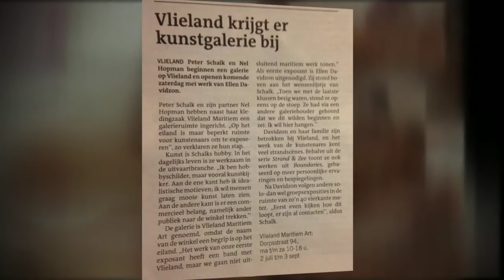Life's a beach Ellen Davidzon at Maritiem Art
Vlieland Maritiem Art opent op zaterdag 2 juli haar galerie met een spannende en levendige expositie van het werk van Ellen Davidzon.

Peter Schalk verwezenlijkte samen met zijn partner Nel Hopman - eigenaresse van de kledingwinkel Vlieland Maritiem - een droom door aansluitend aan de winkel een lichte en ruime galerieruimte te creëren. Op het prachtige eiland Vlieland is het “feel good” gevoel al sterk aanwezig. Mensen genieten van de natuur en de rust maar hebben ook de tijd om mooie kleding en kunst uit te zoeken. Op het eiland is maar beperkt ruimte voor kunstenaars om te exposeren. Met Vlieland Maritiem Art is er een “laagdrempelige” mogelijkheid bij gekomen om kunst te kijken en kunst te kopen.